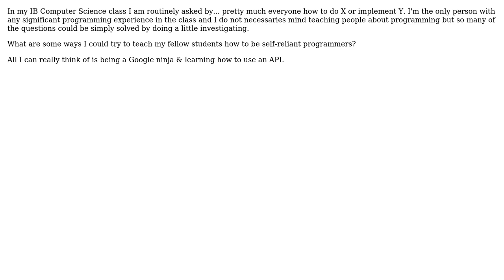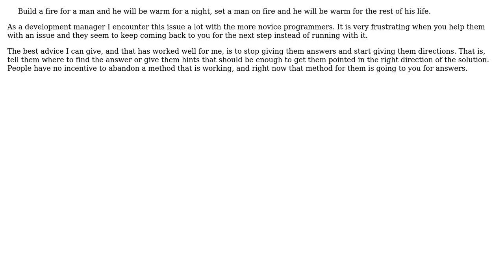Software Engineering: How To Teach Independence? (3 Solutions!!)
Software Engineering: How To Teach Independence?